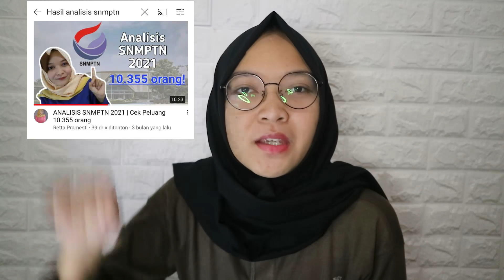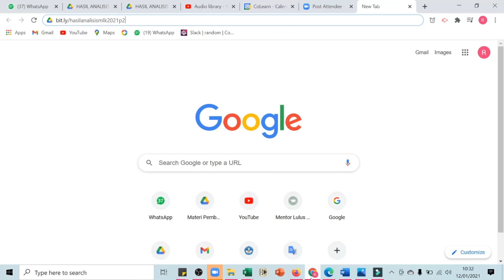Hasil Analisis SNMPTN 2021 PART 2, Prediksi peluang 8600 orang!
Tonton dulu videonya sampai akhir, lalu mengecek hasil analisis SNMPTN 2021 nya by @Mentorluluskampus

HASIL INI DIDAPATKAN DARI INPUT PARA PESERTA, DAN YANG SUDAH MELAKUKAN SYARAT DENGAN BENAR SERTA SUBMIT DATA DI WEBISTE KAMI.

Cek hasilnya, dengan klik link dibawah ini :

SEARCH DI BROWSER BUKAN GOOGLE

kamu juga bisa cek di website mentorluluskampus.com (login dengan akun yang sudah dibuat)

©️Retta Pramesti